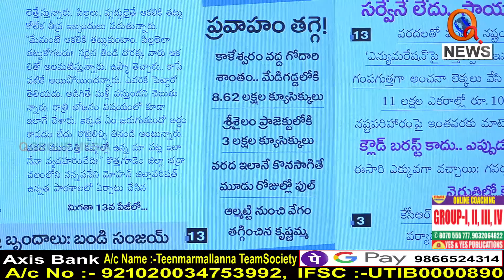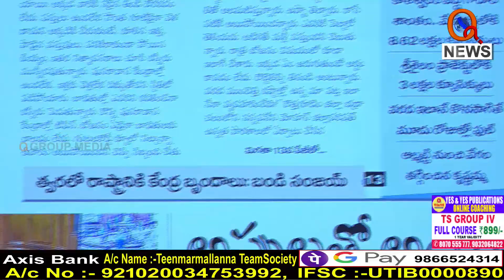కాళేశ్వరం ముంపును డైవర్ట్ చేయడానికి కేసీఆర్ ఆడుతున్న డ్రామా...I Shanarthi Telangana e-paper